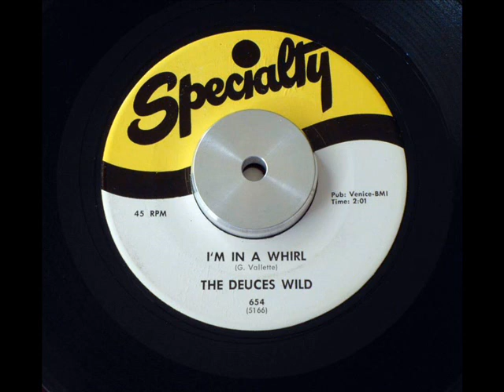The Deuces Wild - I'm in a whirl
(G. Vallette)

Specialty # 45-SP-654-5166